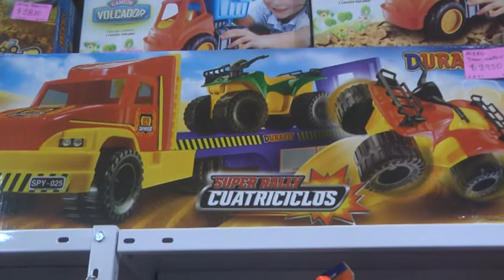VIVIANA PRINA - CENTRO HOGAR - GRAN VARIEDAD DE PRECIOS Y REGALOS PARA ESTA NAVIDAD